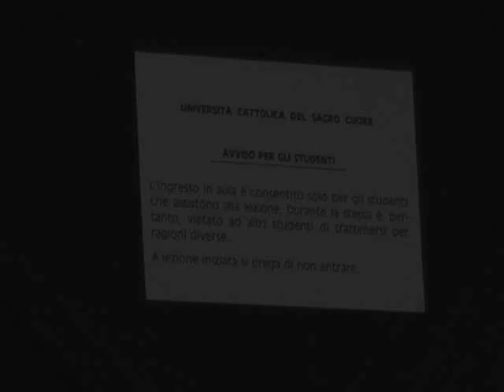MisSabry - Laurea Time!!!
laurea day 4 missabri